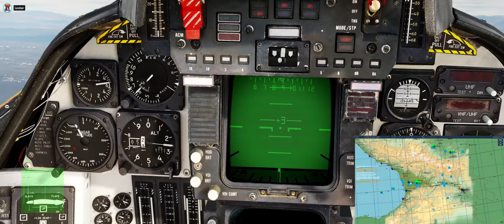THE BARE BONES GO TO CLOWN COLLEGE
NightAdder and Landser get shot down (twice) for the first time in a long time, while a series of unfortunate events send them on an expedition to clown college as the mistakes pile up. NightAdder needs to go back to school to re-learn startup, while Landser learns that you do in fact need chaff, and that while it's okay to drink and fly, drinking while RIO has issues.

*NOTE There is a slight delay in the RIO Pic in PIC due to the fact that Landser is streaming in discord, (and I'm recording it) he's on the east coast, I'm on the west coast, and the server is apparently in Germany where I'm getting 166 ping.

00:00 Start
Clown counter one 01:02
Clown counter two 01:42
Clown counter three 02:58
First Engagement 06:15
Clown counter four 10:38
Running Scared 11:52
Shot down 14:10
2nd sortie 14:36
1st Engagement 15:10
Sparrow kill 16:10
PANIC 19:01
Clown counter five 20:00
Last Engagement 23:20